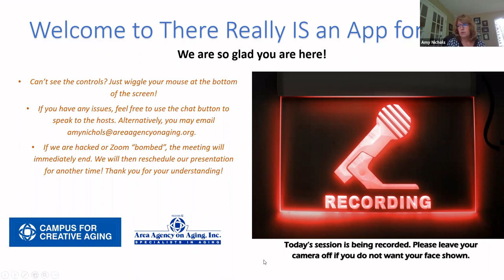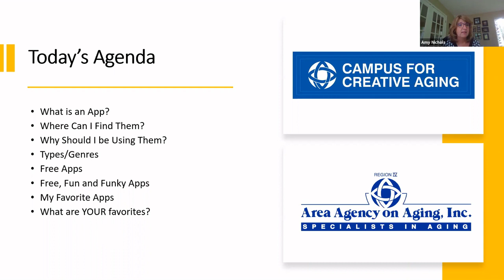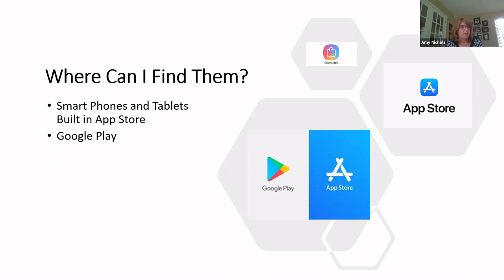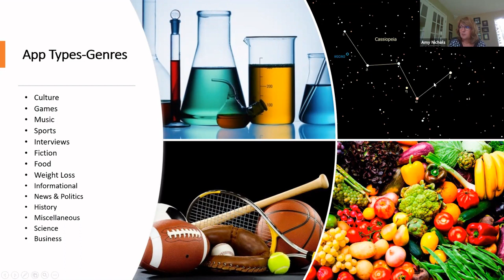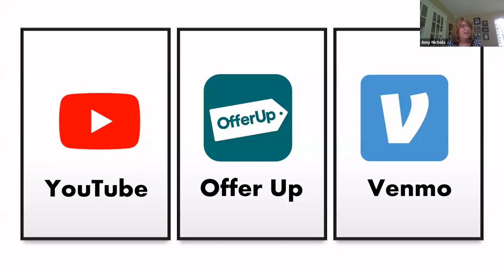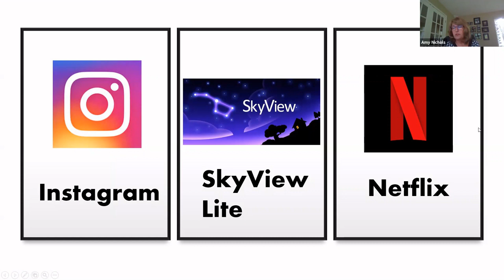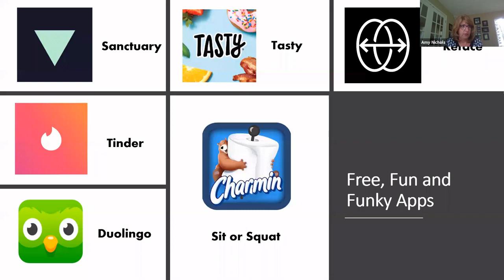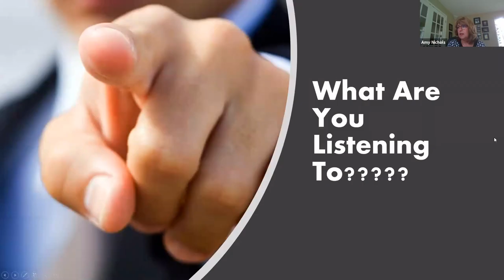App Class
Explore the world of apps, which ones may be best for you, how to access them on your computer or smart phone, and more!